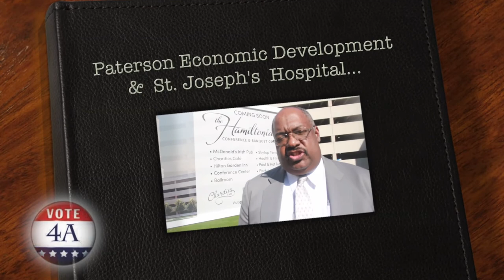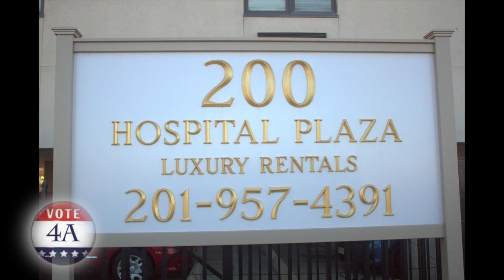Paterson First - St. Josephs Hospital ED Project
Paterson is in need of immediate help in the area of Economic Development... When asked others respond to the question of where we need to concentrate on Economic Development they talk about the Falls, Hinchcliff Stadium and  Armory. We have a great opportunity working with St. Joes and what they have on the table ready to go...